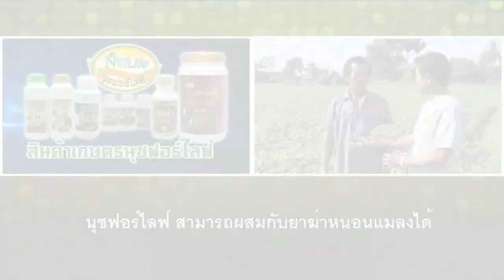ถั่วเขียวติดดอกดก หวีละ 7 8 ฝัก ใบเขียว โตเร็ว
แปลงถั่วเขียว พื้นที่ 3 ไร่ ของคุณเกตุ บ้านพลัง หนองกรด อ.บรรพตพิสัย จ.นครสวรรค์ ทดลองใช้นุชฟอร์ไลฟ์กับถั่วเขียว หลังจากที่ต้นเล็ก แกรน ไม่โต ใบเล็กเหลือง หลังใช้นุชฟอร์ไลฟ์ โดยใช้ สูตร 1 + สูตร 2 + เคียร่า + ยาฆ่าแมลง ผลปรากฎว่า ติดดอกดก ใบเขียว สมบูรณ์ หวีหนึ่งมี 7 ฝัก ประทับใจ..คาดว่าจะได้ผลผลิตเพิ่มขึ้น สนใจโทร.084-1532644 (สมบัติ ทองเงิน)